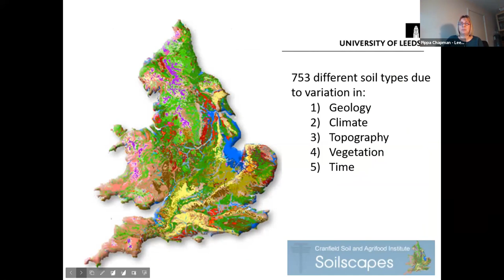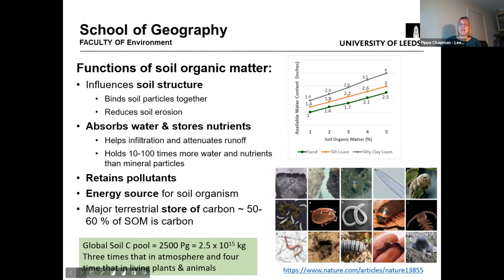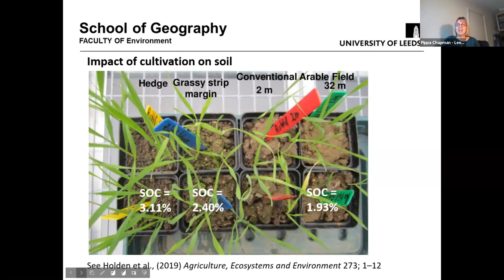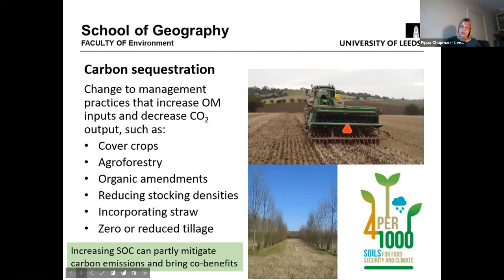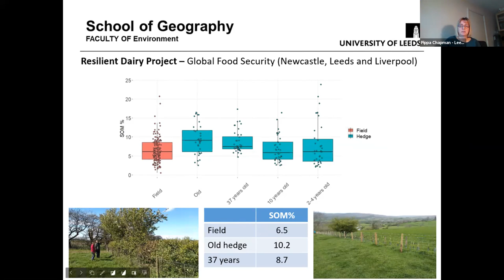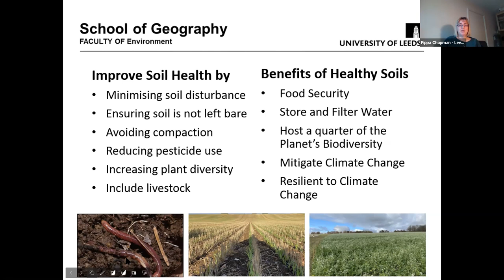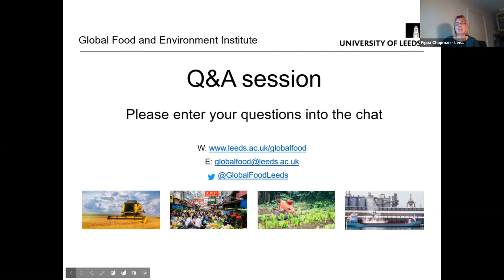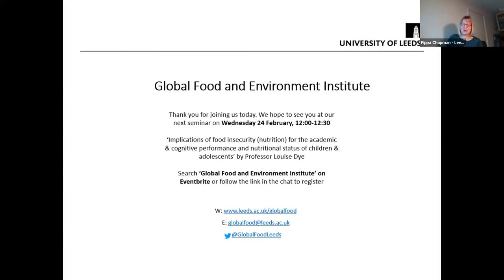Professor Pippa Chapman: Soil, land use and climate change: the role of soil organic carbon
The Global Food and Environment Institute (GFEI) are delighted to share with you our December 2020 webinar ‘Soil, land use and climate change: the role of soil organic carbon'. This 20-minute webinar was presented by Professor Pippa Chapman followed by 10 minutes for Q&A.
This seminar also links timely with World Soil Day (WSD) which is held annually on 5 December as a means to focus attention on the importance of healthy soil and to advocate for the sustainable management of soil resources.
Professor Chapman is Chair in Biogeochemistry at the University of Leeds. Her research activities centre on terrestrial and aquatic ecosystem biogeochemistry and in particular the impact of land management, climate change and atmospheric deposition on carbon and nitrogen cycling in peatlands, organo-mineral soils and agricultural soils.
Climate change has a major impact on soil functions, and changes in land use can either accelerate or slow down climate change. Without healthier soils, we cannot tackle the climate crisis, produce enough food and adapt to a changing climate. In this talk, Professor Chapman gives an overview of how understanding the factors that control the cycling and storage of carbon in soil can help us tackle climate change and produce food more sustainably.
The webinar was chaired by Professor Steven Banwart, Director of Global Food and Environment Institute, University of Leeds.